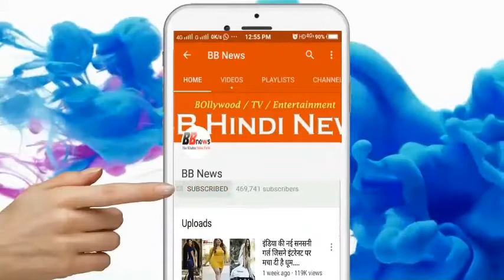ऋतिक का हमशक्ल 9 साल में दिखने लगा है कुछ ऐसा....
You must know Harman Baweja as well. He has also been called Hrishakal of Hrithik. But have you ever noticed where they have disappeared and in what situation?
Actually, Harman Baweja was recently spotted outside of Bandra (Mumbai) one of the restaurants. During this time they were finding it difficult to identify. Due to obesity, he was appearing for double from his age (36 years).
Let me tell you that Harman had made a Bollywood debut 9 years ago, in 2008, Papa Harry Baweja's 'Love Story 2050', in which his heroine was Priyanka Chopra.
Based on a report, there was a news that Harman and Priyanka's affair had started on the set of 'Love Story 2050'. Both stayed in the relationship for nearly 5 years. Priyanka and Harman dated each other for a long time, but their love story was unsuccessful and both were broken.
Harman, however, remained beside Bipasha for some days. In February 2014, Harman also revealed that he is in a relationship with Bipasha. However, in December of that year, Bipasha had announced the breakup.
Harman's first film proved to be a flop at the box office. However, it had withdrawn its costs. After this, Harman will appear in 'Victory' (2009), 'What's Your Zodiac' (2009) and 'Dhishiyyun' (2014). But none of these
The film did not run at the box office. Harman also had voice over in the Punjabi animated film 'Char Sahibjade'.
Although Harman has acted in only five films in his career, his five films have flopped. Perhaps this is the reason why Harman made a distance from Bollywood.

BB NEWS!!